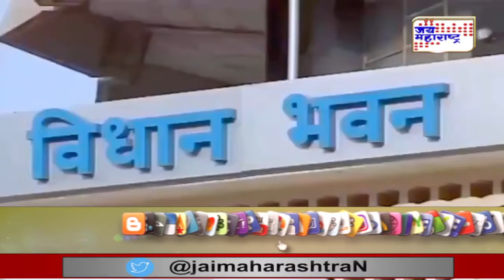Monsoon Session | सोमवारपासून राज्य विधिमंडळाचे दोन दिवसीय अधिवेशन | Marathi News